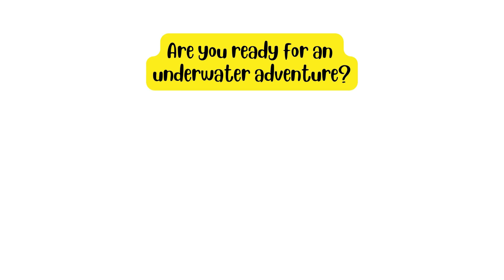Discover Sea Animals for Kids | Fun Sea Creatures Learning | Explore Ocean Life for Children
In this sea animals video for kids, children will explore a variety of sea creatures including sharks, sea turtles, crabs, and more! This video is perfect for kids of all ages to learn about sea animals. The content is presented in a simple and non-scary way, making it fun for even toddlers to watch. Kids will learn the names of sea animals and other interesting facts, such as what they eat and how they move. This educational video for toddlers features real-life sea animal footage, allowing children to see what their toy sea creatures look like in the real ocean. It includes ocean animals and other water creatures that children will enjoy learning about. This video shows how they swim. It then moves on to jellyfish, showing how the swim in the ocean
Sharks are shown in a way that won’t scare kids. The video continues with stingrays, turtles, and other sea creatures.